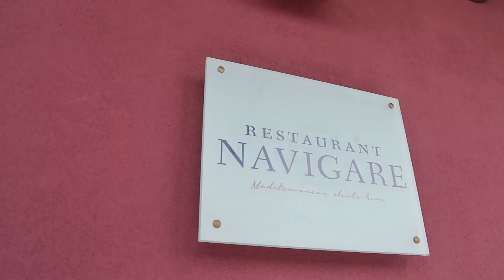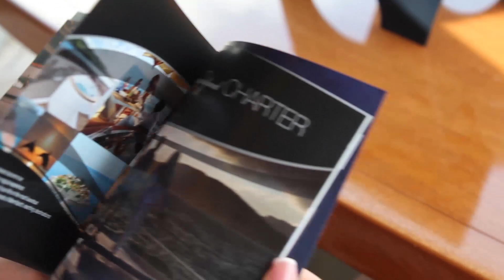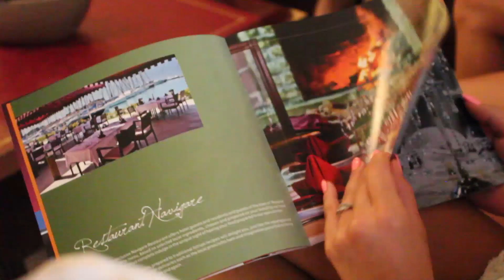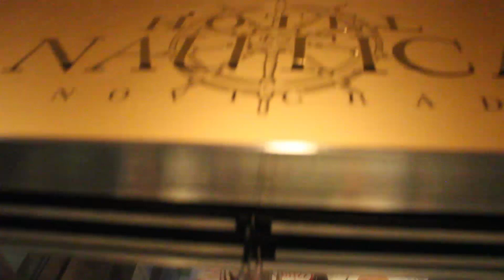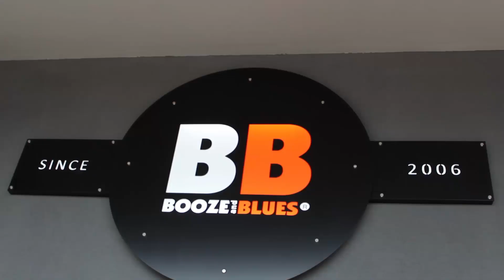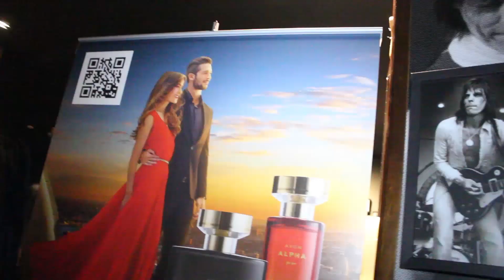Miss Alpe Adria Hotel Nautica & Avon